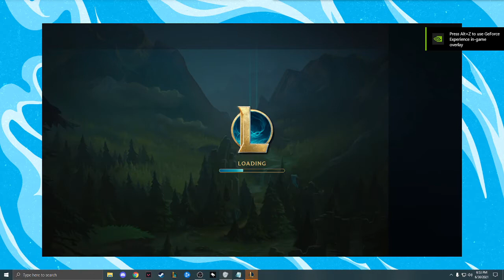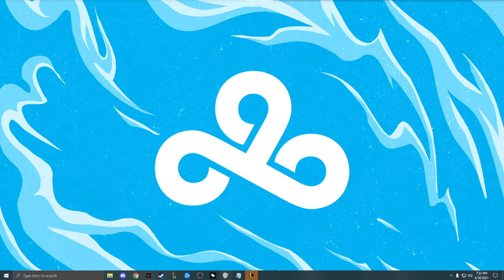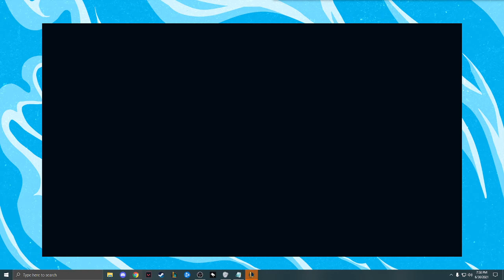Top Gap v MMT Scrimmage